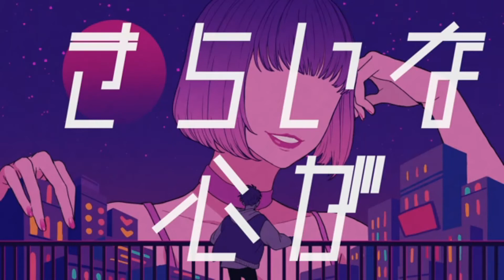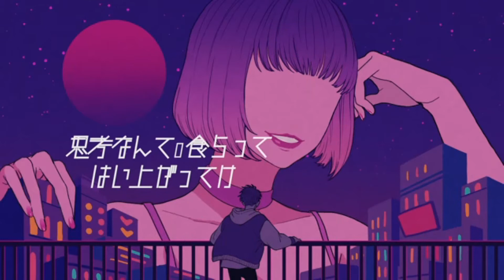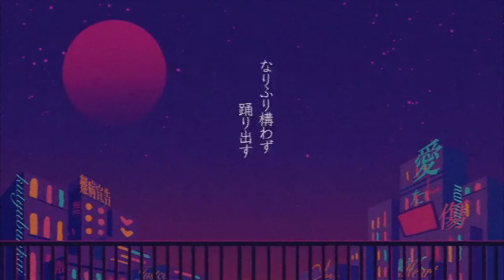【すりぃ】爆裂高音男子が『空中分解』歌うとこうなります【歌ってみた】【祝チャンネル登録100人達成】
概要欄に過去の歌ってみた動画のURL載せてます

はいどうもこんにちははしちょんでございます
今回はすりぃ様の空中分解歌わせていただきました！

この曲シンプルにかっこいいんですよねぇ
世界観壊さずに歌えてるかしんぱいです…
最後は再現できなかったので初めてアレンジを入れました

ごめんなさい言わせてください！
正直もっとかかると思ってたああああああ
これからも私とチャンネルをよろしくお願いいたします！

全力で歌いあげました聴いてください！